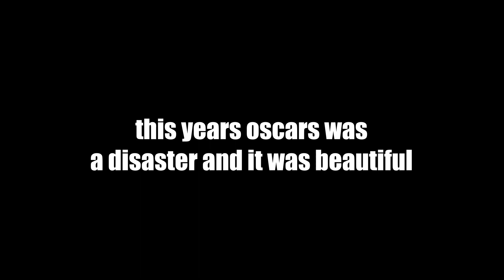Will Smith after Chris Rock tells everyone the new machine gun kelly album has come out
Im sure as you guys know will smith slapped on with Chris rock in the Oscars today. so i decided to turn it into a meme because if i didn't do it now, the meme would be dead and no one will care. it is 2 am in the morning, i have school today i hope it was worth it making it this quickly

30 likes and ill slap on with will smith
leave a dislikes if you think the Oscars is the best piece of entertainment